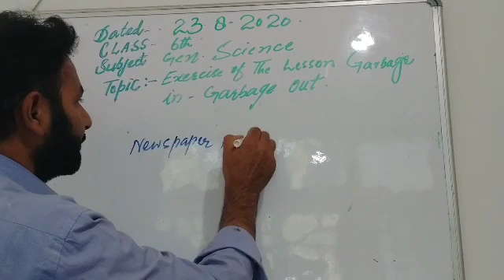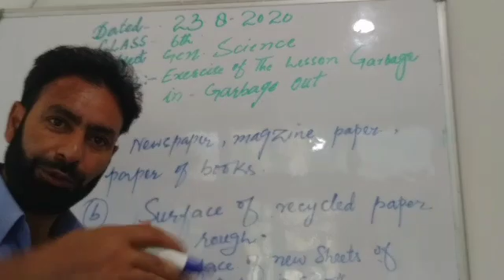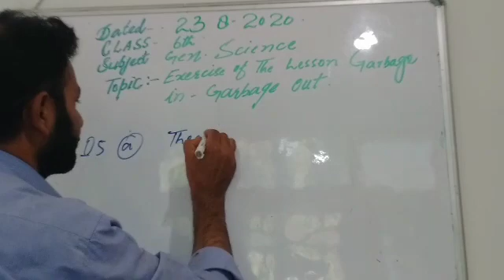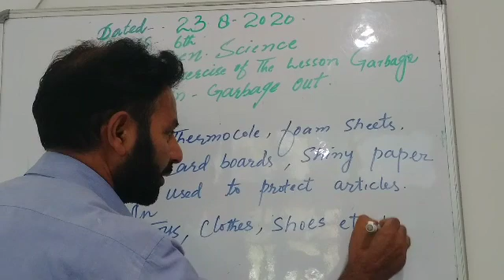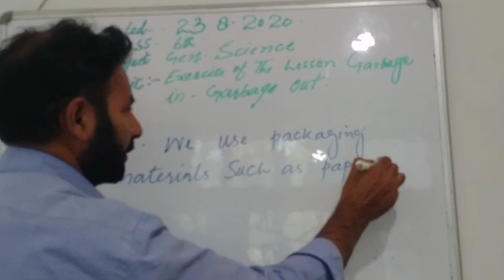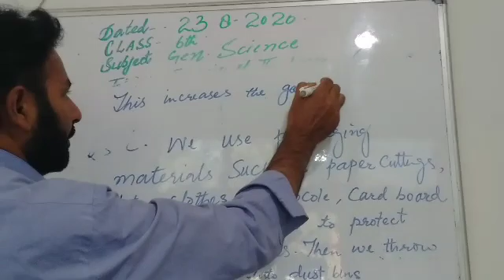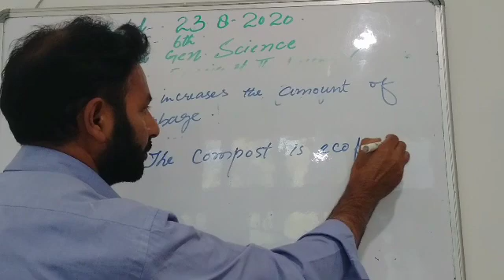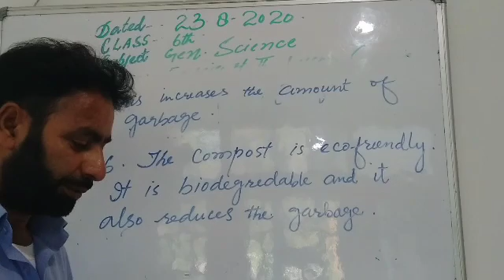Exercise of the lesson Garbage in Garbage Out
Class 6th/Gen Sc